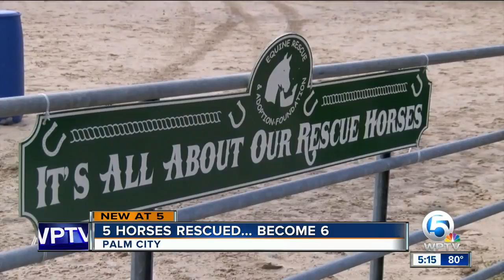Foal born after horses rescued in Indian River County, recovering in Palm City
The rescue of five malnourished horses from a property in Indian River County, became a six-horse rescue after a foal was born Tuesday morning.